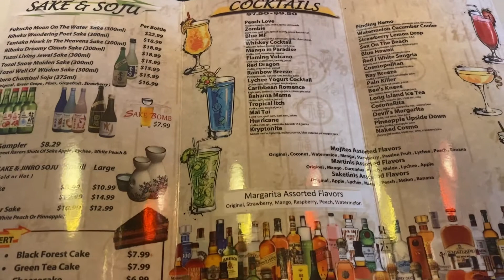EAT WITH ME | Lao Pot